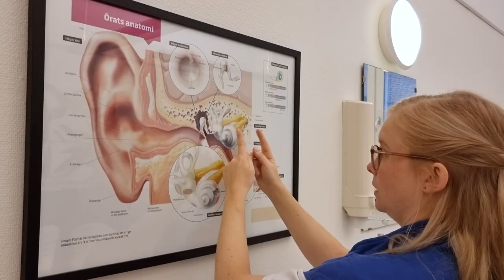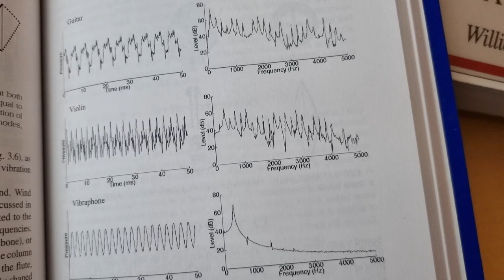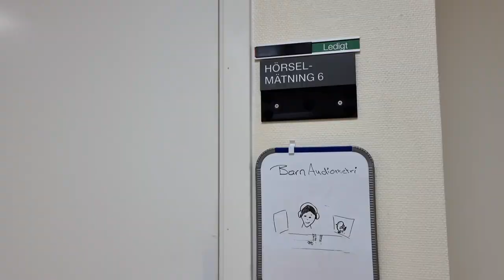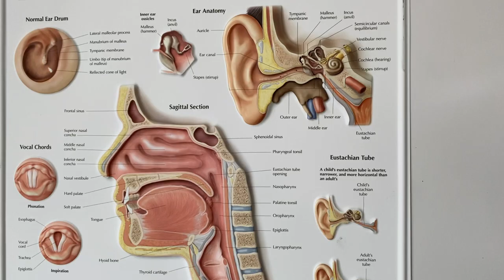Audionom Lunds universitet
Audionomen och doktoranden Sandra berättar vad en audionom arbetar med och om du behöver vara intresserad av ljud för att passa som audionom.